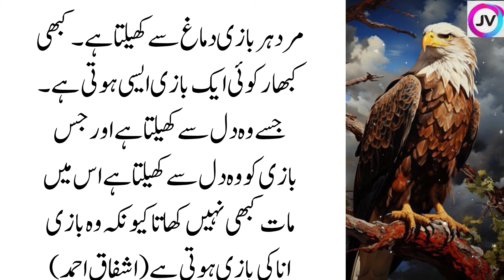Sunahry Haroof in Urdu|Life changing Quotes| islamic Quotes in Urdu | Deep Urdu Quotes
Top searches!
urdu quotes
best urdu quotes
Aqwal urdu
golden words
Quotes about life
quotes
inspirational quotes
life quotes
urdu quotes
best urdu quotes
urdu
success quotes
Deep Quotes
daily deep quotes
New Aqwal
new aqwal e zareen
motivational quotes
Powerful quotes
motivational video
love quotes
urdu quotes
New Quotes in urdu
Desi totke
totkay in urdu
gharelo totkay
hakeem luqman
Mix Quotes
Desi tips
Powerful quotes
Life quotes in urdu
shorts
love quotes
dark spots
hair fall
white hair
Jismani kamzori
Mardana kamzori
eid treatment
oladoc
pain relief